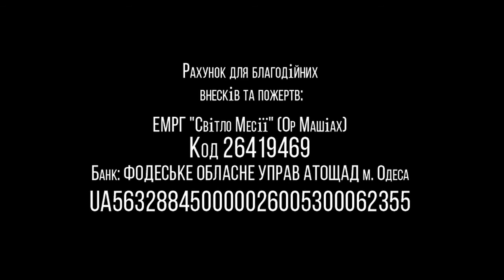12.09.2020 "Сотвори чудное своими словами" Валентин Свионтэк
Тема: "Сотвори чудное своими словами"
г.Одесса, Украина